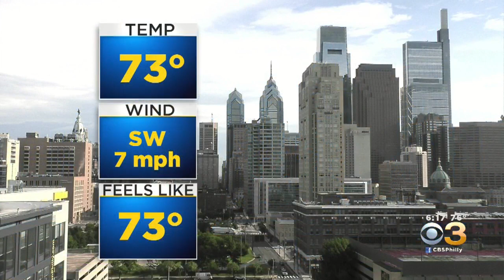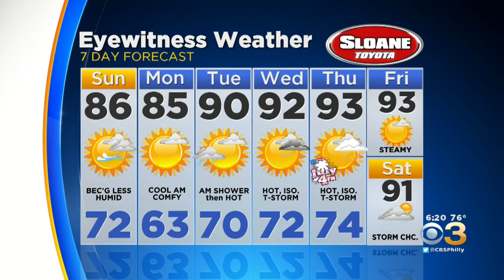Philadelphia Weather: Sun Breaking Out After Stormy Afternoon